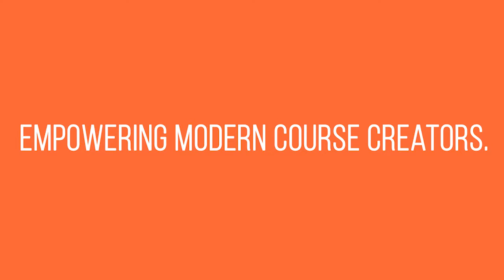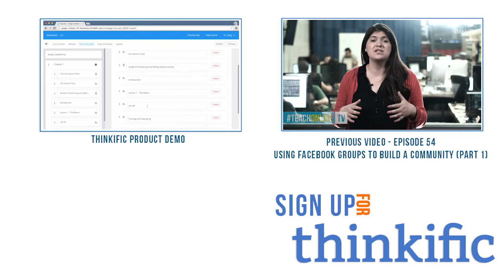How To Increase Engagement In Your Facebook Group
In this video, we share some tips for increasing engagement in your Facebook Group. To learn more about how to build a community for your customers using Facebook Groups, check out our complete guide